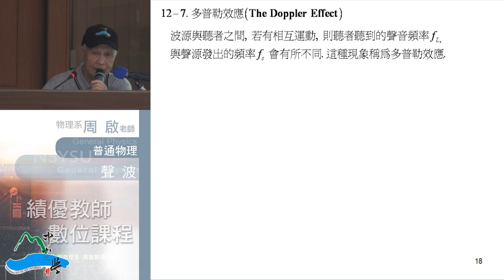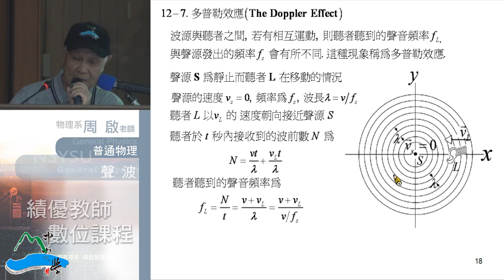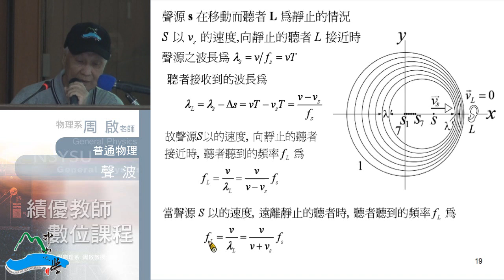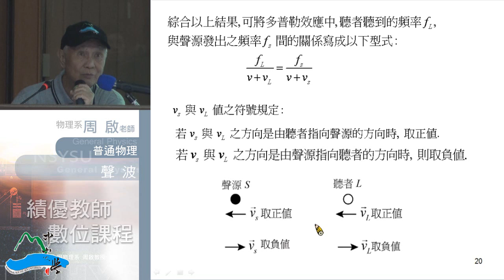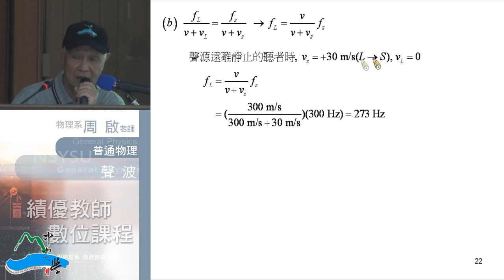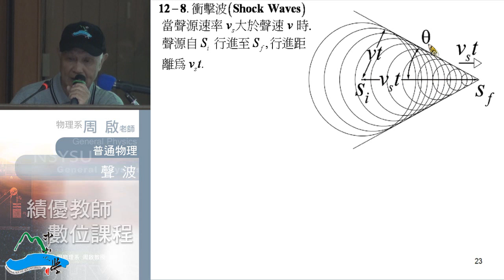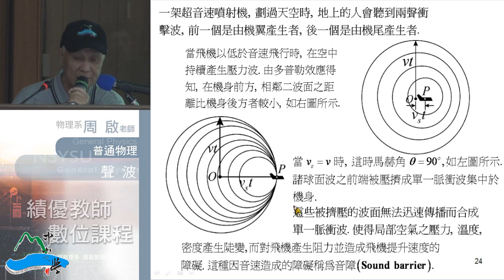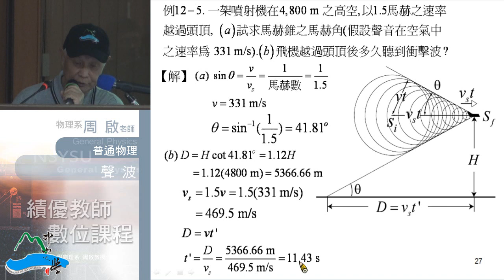《國立中山大學開放式課程》普通物理I(周啟教授) 12-3